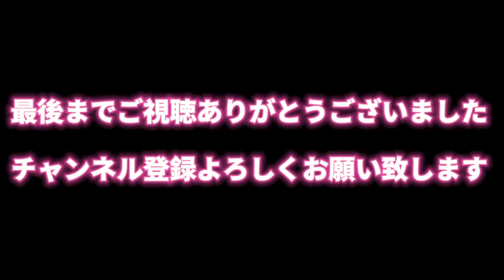観光バスドライバーお仕事体験 洗車手洗いで・・・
観光バスドライバーお仕事体験第1弾としてバスの洗車を行いました

今は洗車機が主流ですが昔はみんな手洗いでした

今日はその体験をお届けしたいと思います

自社ツアー　ホームページをご確認ください